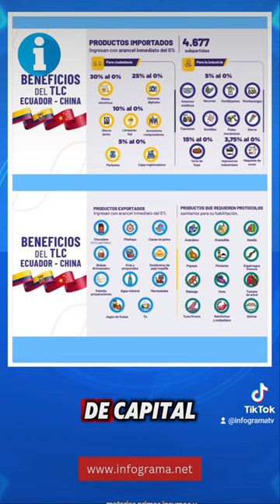Landy Parraga, Leandro Norero y Ronny Aleaga son algunas de las noticias tendenciad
TRAS ESCUCHAR LOS ARGUMENTOS DE ECUADOR Y MÉXICO, LA CORTE INTERNACIONAL DE JUSTICIA COMENZÓ LAS DELIBERACIONES EN LA DEMANDA INTERPUESTA POR MÉXICO POR LA IRRUPCIÓN EN SU EMBAJADA.  EL FALLO SE CONOCERÁ EN UNA AUDIENCIA PÚBLICA Y LA FECHA SE ANUNCIARÁ EN SU DEBIDO TIEMPO.
ECUADOR TAMBIÉN PRESENTÓ UNA DEMANDA CONTRA MÉXICO ANTE ESTE ORGANISMO, POR COMETER UNA “FLAGRANTE INTROMISIÓN” EN SUS ASUNTOS INTERNOS AL TENER COMO HUÉSPED A JORGE GLAS, SENTENCIADO POR CASOS DE CORRUPCIÓN.

RONNY ALEAGA ESTARÍA REFUGIADO EN VENEZUELA.   SU EXESPOSA DENUNCIÓ QUE SU HIJO Y ELLA FUERON SECUESTRADOS POR ALEAGA EN VENEZUELA.  LA SEÑORA SE ESCAPÓ CON SU HIJO Y AHORA SE ENCUENTRA EN EL CONSULADO DE ECUADOR EN CARACAS Y PIDE AYUDA PARA VIAJAR A OTRO PAÍS.  EL JUEZ DEL CASO METÁSTASIS SOLICITÓ A INTERPOL EMITA LA ALERTA DE DIFUSIÓN ROJA PARA ALEAGA.
ARGENTINA EXPULSÓ A HUGO Y RONALD CANTOS, POR TENER ANTECEDENTES POR TRÁFICO DE ARMAS Y SER ABOGADOS DEL NARCOTERRORISTA ECUATORIANO, FITO MACÍAS.  SEGÚN EL MINISTERIO DE SEGURIDAD ARGENTINO, LOS PERSONAJES ESTABAN MIRANDO LOS  INTERESES DE LA FAMILIA DE ALIAS FITO, EXPULSADA EN ENERO.
EL EXASAMBLEÍSTA CÉSAR LITARDO, SE DESMARCA DE LOS CHATS DEL CASO METÁSTASIS.  LITARDO ES MENCIONADO POR LEANDRO NORERO Y LO RELACIONA CON LANDY PÁRRAGA, LA EXREINA DE BELLEZA ASESINADA EN QUEVEDO.

EN 12 ALLANAMIENTOS EJECUTADOS EN ESMERALDAS, IMBABURA Y GUAYAS, SE DETUVO A ALIAS IVÁN, OBJETIVO DE ALTO VALOR Y CON VÍNCULOS CON UN GRUPO ARMADO ORGANIZADO DE COLOMBIA.  LAS FUERZAS DEL ORDEN DESARTICULARON LA ORGANIZACIÓN DELICTIVA DEDICADA A LA MINERÍA ILEGAL, TRÁFICO DE DROGAS, TENENCIA DE ARMAS Y COMERCILIZACIÓN ILEGAL DE COMBUSTIBLE.

EL CONSEJO DE LA JUDICATURA, DENUNCIÓ UN ATAQUE INFORMÁTICO CONTRA SU PORTAL WEB, GENERADO CON UNA SOBRECARGA DE DATOS DE UNOS QUINCE PAÍSES.  LOS SISTEMAS INFORMÁTICOS, SUFRIERON INTERMITENCIA.

EL MINISTERIO DE ENERGÍA Y MINAS ANUNCIÓ QUE NO HABRÁN CORTES DE LUZ HASTA EL 05 DE MAYO.  LA MEDIDA OBEDECE AL CRECIMIENTO DE LOS CAUDALES DE MAZAR Y PAUTE, ASÍ COMO LA BAJA DEMANDA EN EL CONSUMO, MIENTRAS SE CONTINÚA BOMBARDEANDO LAS NUBES.

ESTE 01 DE MAYO ENTRÓ EN VIGENCIA EL TLC CON CHINA.  UN HITO EN LAS RELACIONES COMERCIALES ENTRE ECUADOR Y EL GIGANTE ASIÁTICO.  MATERIAS PRIMAS, INSUMOS Y BIENES DE CAPITAL INGRESARÁN AL PAÍS CON ARANCEL CERO, IMPULSANDO LA COMPETITIVIDAD DE LAS INDUSTRIAS Y UN AHORRO SIGNIFICATIVO PARA LOS USUARIOS.